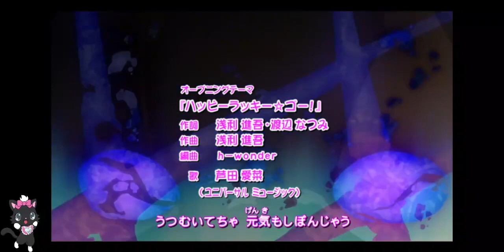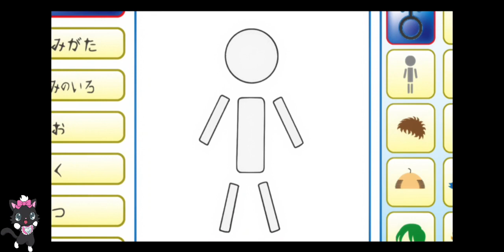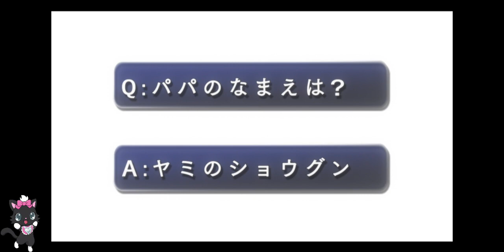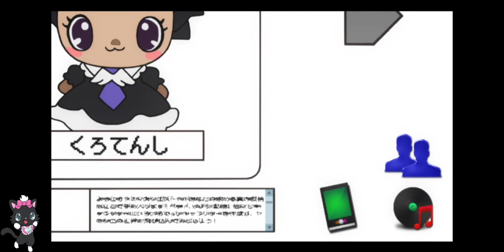Jewelpet Kira Deco Capítulo 47 Español